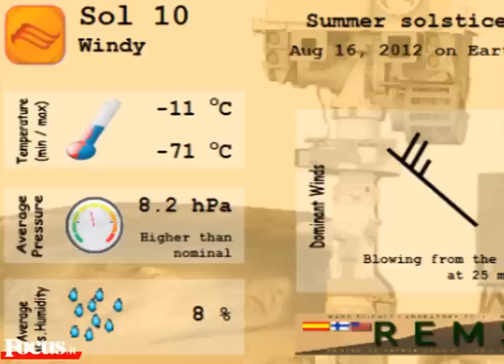Curiosity entra nel vivo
Provati tutti gli strumenti, funzionano bene. Ora non rimane che iniziare a muoversi verso i pendii di Sharp. Intanto ecco le eccezionali immagini dell'atterraggio confrontate con quanto è avvenuto realmente. E la Nasa pensa a Insight, il futuro dell'esplorazione marziana...